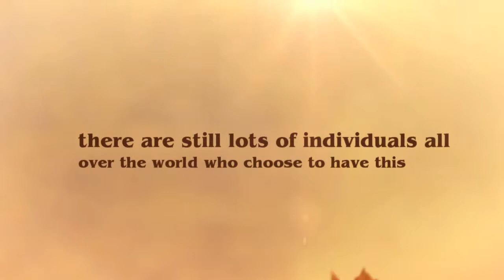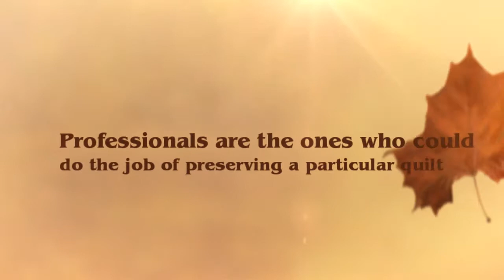Antique Quilts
This Video was created to feature some of my post for Antique Quilts at my